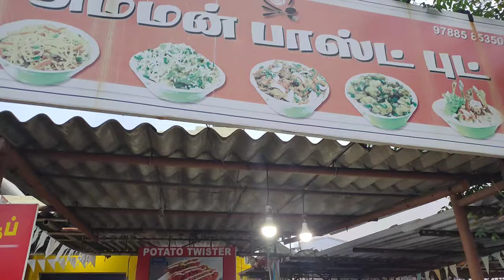chicken fried rice in Amman Fast Food, paramathi velur, Namakkal District..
welcome back 🙏🙏

chicken fried rice in Amman Fast Food shop
p. velur, Namakkal District...